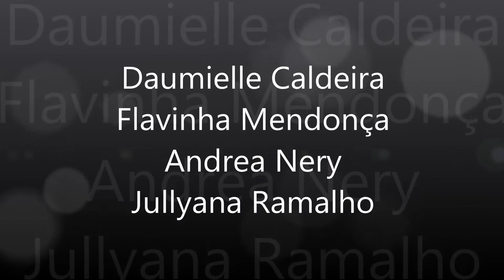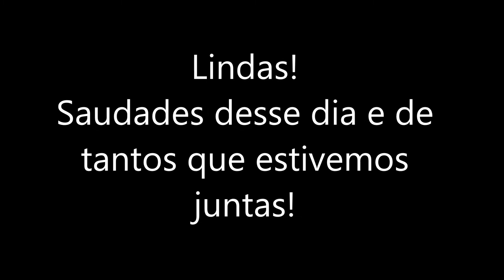Cantoras capixabas de Sucesso! 2007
Ensaio Fotográfico realizado em 2007 com as cantoras capixabas:
Daumielle, Flavinha Mendonça, Andrea Nery e Jullyana Ramalho.
Realizado por Octávio Bastos e Alex Favalessa.